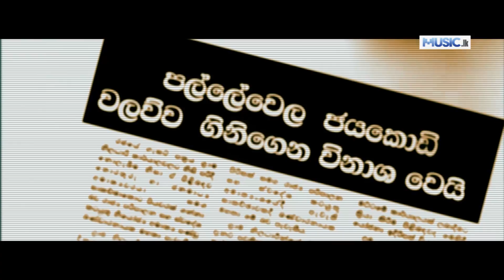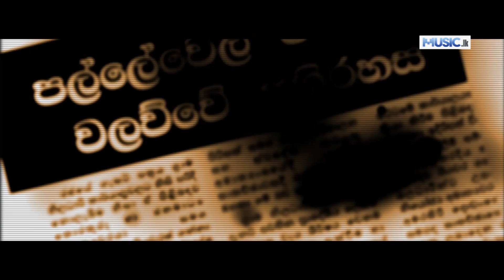Mathaka Seya - Lahiru Kanishka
Theruna sitha para
Para seuwa mama seuwa
Sitha kiuwa
Desa mane hasarel
Chaya mekuna

තේරුනා සිත පාරා
පාරා සෙවුවා මම සෙවුවා
සිත කීවා
දෑස මානේ හසරැල්
චායා මැකුනා

Artist - Lahiru Kanishka
Lyrics -Wimalka Mohandiram
Video Production - Sed Films Procuctions